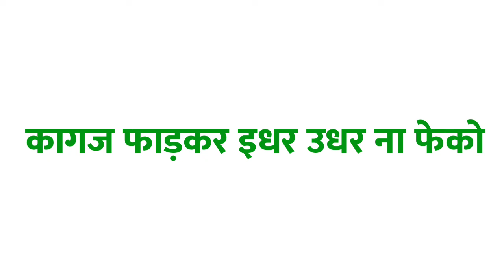कागज ka vakya banao | कागज shabd का वाक्य में प्रयोग | कागज ka vakya banaye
Title :-

1 :- कागज का वाक्य
2 :- कागज शब्द का वाक्य
3 :- कागज का वाक्य क्या होता है
4 :- कागज शब्द का वाक्य क्या होगा
5 :- कागज का वाक्य बनाओ
6 :- कागज शब्द का प्रयोग
7 :- कागज शब्द का वाक्य में प्रयोग
8 :- कागज ka vakya
9 :- कागज shabd ka vakya
10 :- कागज shabd ka vakya kya hota hai
11 :- कागज ka vakya kya hota hai
12 :- कागज ka vakya banao
13 :- कागज shabd ka prayog
14 :- कागज shabd ka vakya mein prayog